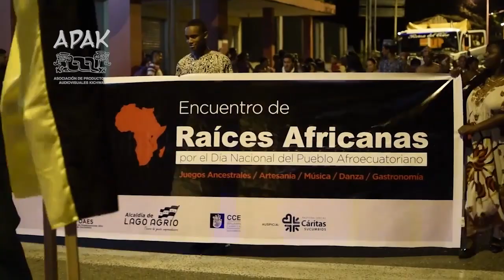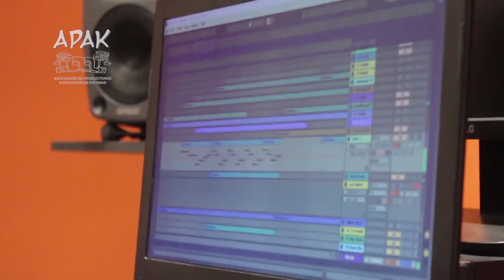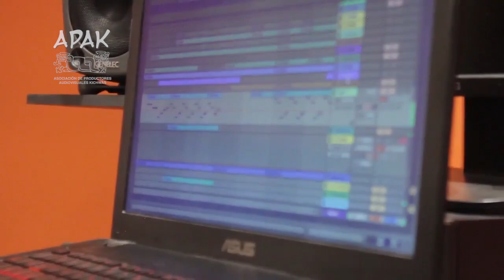BAJO UN MISMO SOL - CAPÍTULO 2 - TEMPORADA 13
Contenido:
V1: Conmemorando el Día del Pueblo Afroecuatoriano.
V2: Conociendo Pambilar - Esmeraldas.
V3: Taki Amaru se identifica como Kichwa.
V4: La Tullpa nº 12 - Cochita Amorosa - Territorio Ancestral Afroecuatoriana.